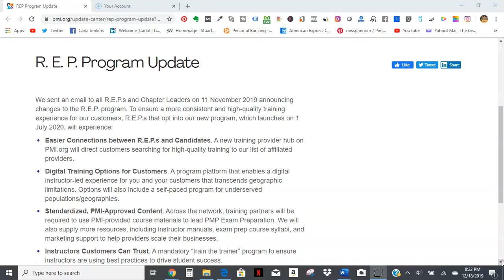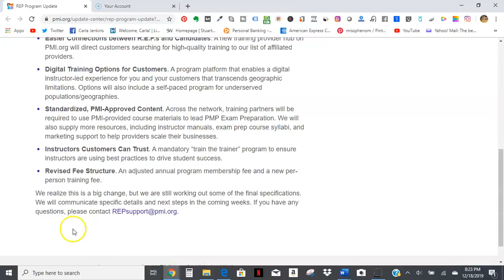PMI R.E.P. Program Updates